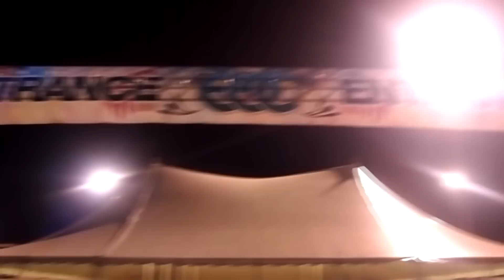EDC 2012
"Kid Cudi-Pursuit Of Happiness (Steve Aoki Remix (Extended Explicit))"